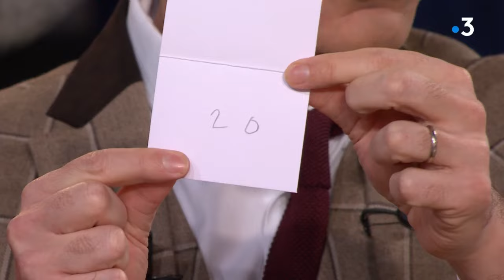Elie Semoun subjugué par Viktor Vincent le mentaliste - Vivement Dimanche 17 mars 2024